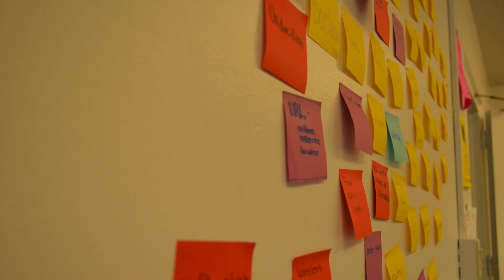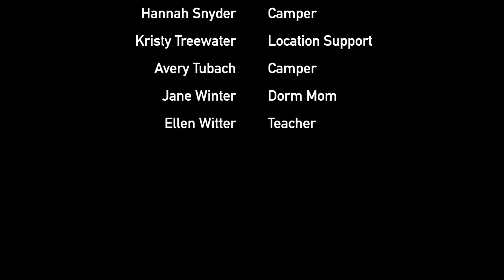AAUW Tech Trek | Camp Curie 2016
To donate to Camp Curie, copy this link into your browser
Under "Fund Name," select "Tech Trek California –Stanford (Curie)." Thank you for your support!

Tech Trek is a week-long summer camp designed to expose girls to the countless possibilities within the STEM fields. By providing girls with an opportunity to experience real-world applications for their knowledge.
This summer, over 80 girls from throughout Northern California attended Tech Trek Camp Curie. After a rigorous process of interviews and essays, the girls were selected to receive full scholarships to Tech Trek. Their experiences they at Tech Trek gave them the confidence and inspiration to progress into the future leaders of STEM.

Tech Trek is a program of the American Association of University Women. To learn more about AAUW's Tech Trek Program,